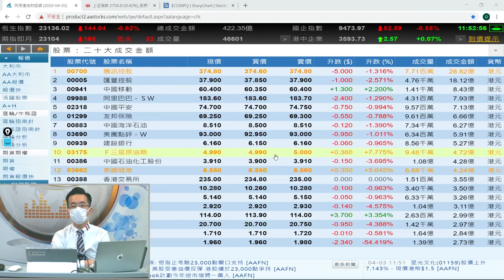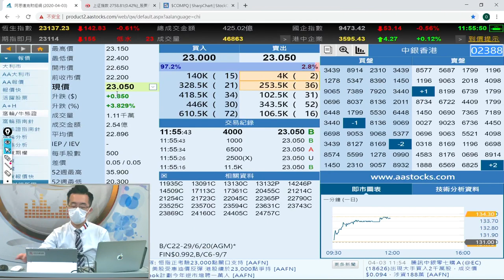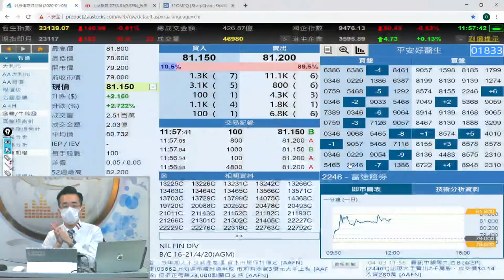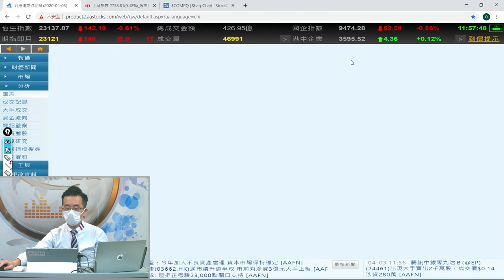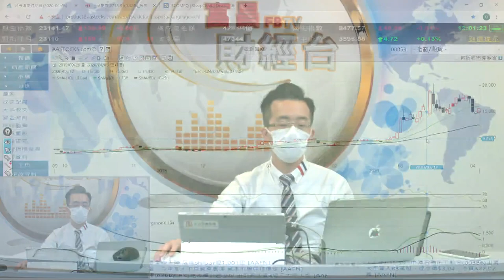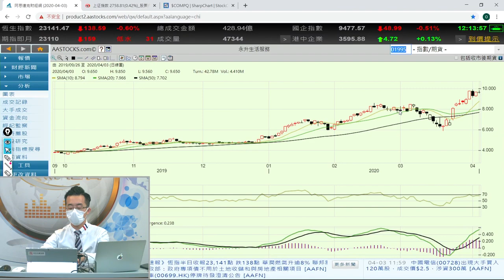有個板塊異動但係我推唔落手 - 富昌財經台 午市直擊 3-4-2020 11:45 - 12:15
有個板塊異動但係我推唔落手

富昌財經台 日期 : 3-4-2020 節目 : 午市直擊 時段 : 11:45 - 12:15